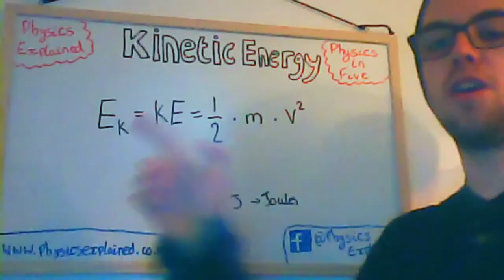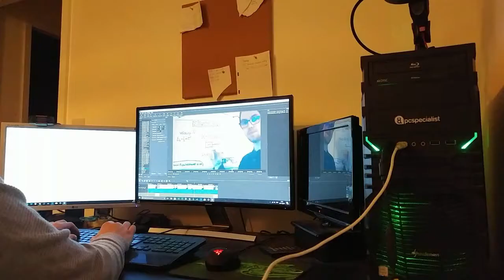Physics Phriday Ep.2 It's Not All About Space 17/11/2017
Physics Phriday is a weekly science news podcast highlighting featured articles . It is aimed to bring you a little taste of what's going on in the world in terms of new discoveries and explanations of the science behind every day occurrences. It is easy listening for those with or without a science background and is intended for all ages.
Physics Phriday is free to listen to on the website, but you can also download it to listen to at your leisure.
Physics Phriday will also be available through the Physics Explained YouTube channel on the same day!